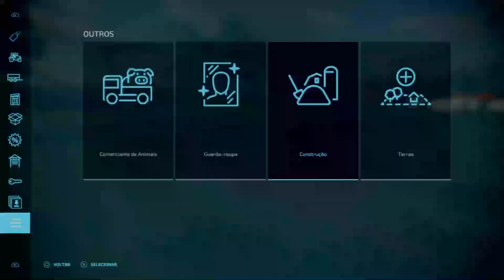FARMING SIMULATOR 22 - BR 163 MS - COMPRANDO NOSSOS PRIMEIROS ANIMAIS!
🙏 ♥️ SÓ TENHO A AGRADECER PELOS 623 INSCRITOS

🚜 Farming Simulator é uma série de videogames de simuladores de Fazenda, feito pela Giants Software

00:00 : FALAAA GALERINHA
00:07 : SE INCREVER AE, AMIGÃO
00:10 : VALEU GALERINHA